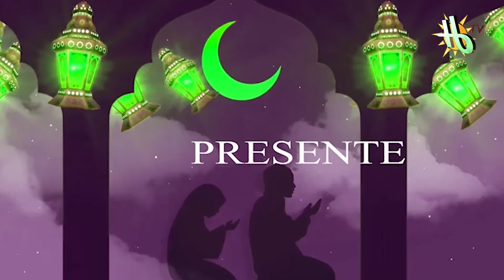SOUNKALO NAFILA : 11EME NUIT